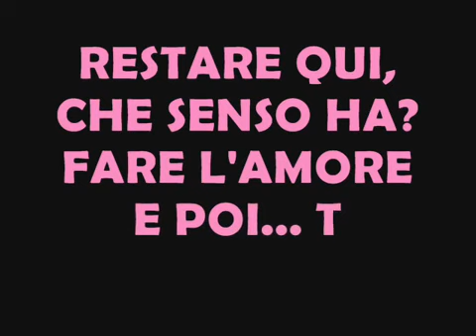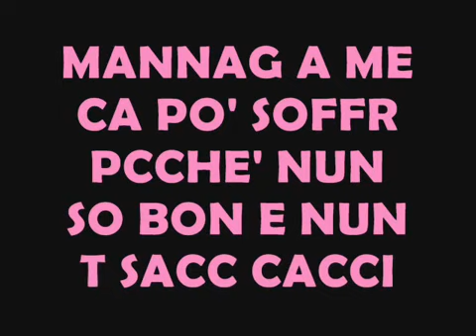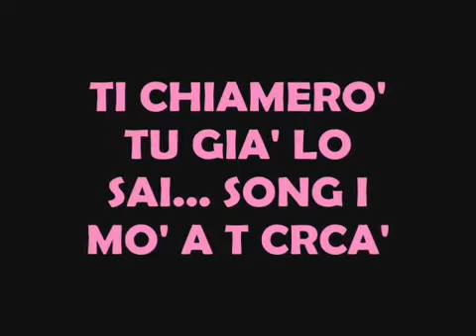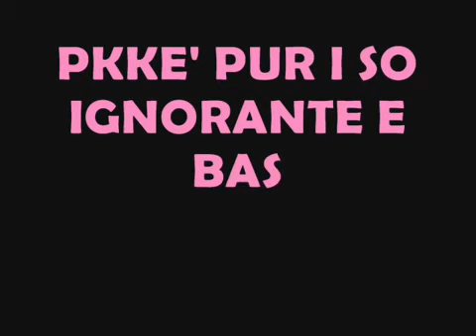Brunella Gori - Tu Si Sul N'Omm E Nient (LYRIC VIDEO)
SC2 Production non detiene nessun diritto sull'acquisizione d'immagine di questo video